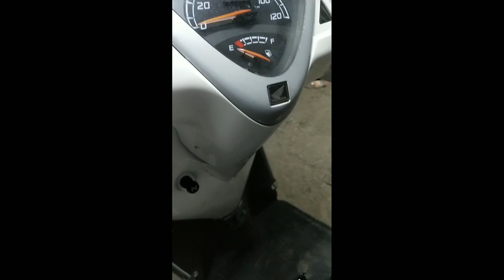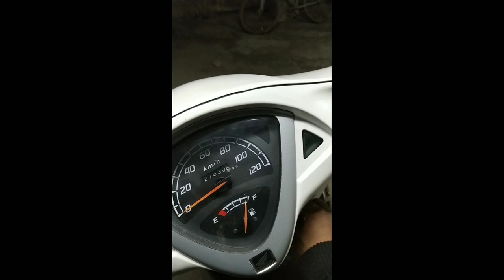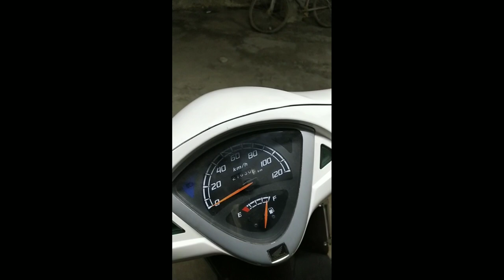monutechnokhan scooter light best modification | honda aviator eagle eye light install scooter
About |:Hello dosto is video me aapko mene apni Honda aviator gadi me new led eagle eye Light install karke batai he i hope ke aapko meri video pasand aayegi agar aapko meri is video se kuch help mili ho to dosto please subscribe kardena.